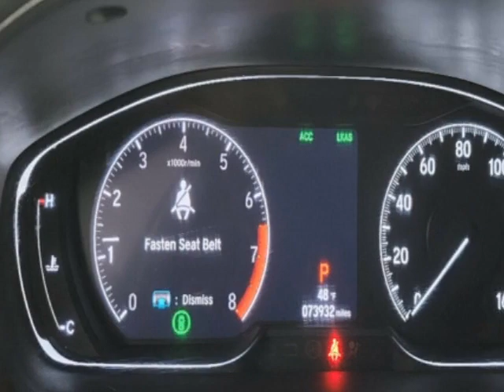2018 Honda Accord Sedan EX-L CVT Sedan - Jersey City, NJ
New Jersey State Auto Used Cars, Jersey City, NJ - Honda Accord Sedan EX-L Leather Sunroof Reverse Camera